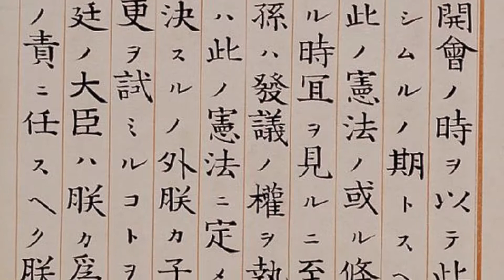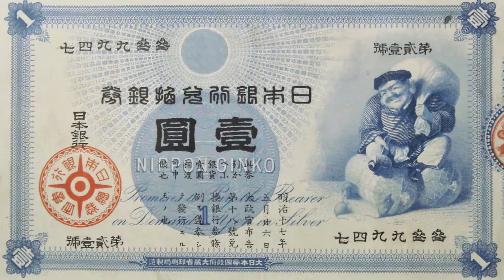HIST 1112 Lecture 20 - China & Japan 19th Century Pressures